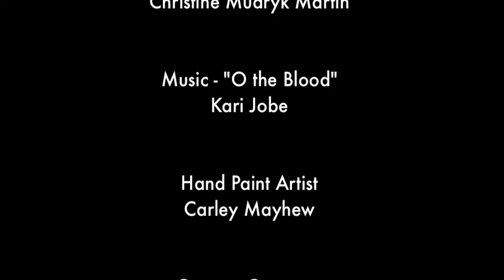Large scale painting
Carli's...  "Art In Motion"